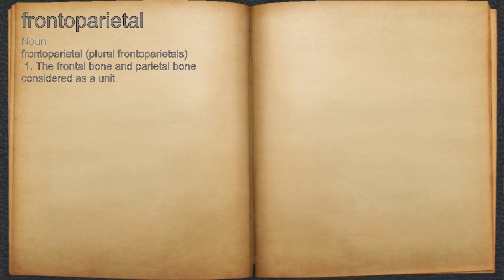What does frontoparietal mean?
A spoken definition of frontoparietal.

Intro Sound:
Typewriter - Tamskp